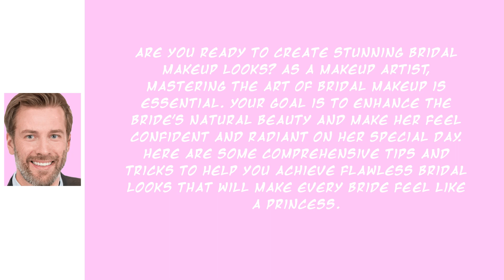How To Master Bridal Makeup | Niall O'Riordan FX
Are you ready to create stunning bridal makeup looks? As a makeup artist, mastering the art of bridal makeup is essential. Your goal is to enhance the bride's natural beauty and make her feel confident and radiant on her special day. Here are some comprehensive tips and tricks to help you achieve flawless bridal looks that will make every bride feel like a princess.